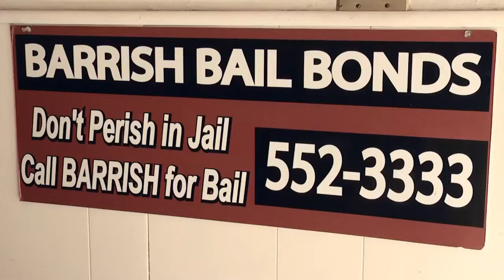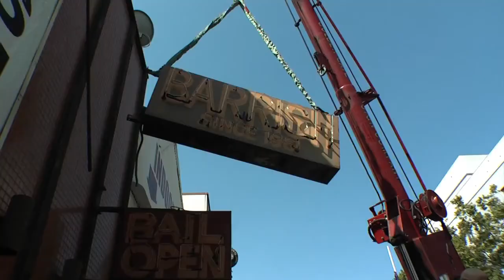Plastic Man: The Artful Life of Jerry Ross Barrish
Mendocino Film Festival
Saturday, May 30, 3:00 pm, Matheson, $11 in advance, $12 at the door

Directed by Will Farley (Q&A with filmmaker and Jerry Barrish after screening)

“Manages to capture the voice of the artist while also capturing the voice of the man himself. Everything about this piece is admirably individual.” – Mansel Stimpson, Film Review

Sometimes an individual is compelled, in the face of daunting odds, to find his identity through art. Jerry Ross Barrish, San Francisco’s best-known bail bondsman, grew up in San Francisco in a working class family, the son of a prize fighter who counted famous gangsters and movie stars as friends. In 1961, he founded Barrish Bail Bonds, bailing out political activists from the Civil Rights movement, Free Speech movements, anti-Vietnam protesters, and demonstrators supporting Ethnic Studies at San Francisco State University, but his true calling was as an artist. Like an alchemist, Barrish, a found object sculptor and filmmaker, transforms discarded materials into something else entirely -- and in the process, undergoes his own transformation. 70 min; Official Selection, Mill Valley Film Festival; Official Selection, Sedona International Film Festival.